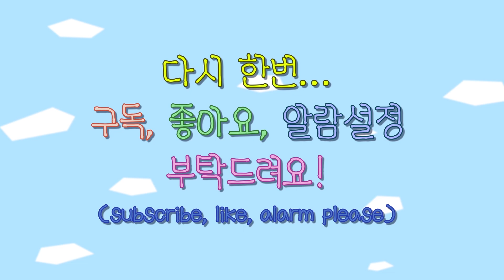[🌛The Hidden Catch🌜] 틀린그림찾기 Ep17 "삼국지-야수전쟁" 60초 동안 다른 곳 5군데 찾기, 도~전!!!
지사동TV "삼국지-야수전쟁" 그림 중 다른 5군데를 찾아보세요! 👀
도~전! 두뇌 발달, 집중력 향상! 👏
그리고 구독📍, 좋아요👍, 댓글✏️ 꼭 부탁드려요!